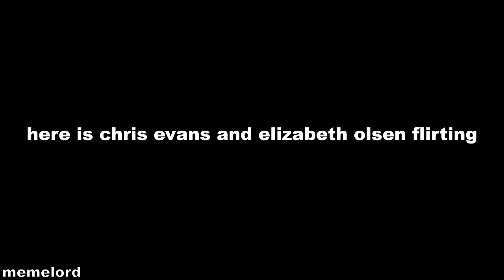chris evans and elizabeth olsen flirting for 4 minutes straight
chris evans and elizabeth olsen flirting for 5 minutes and 30 seconds straight / chris evans and elizabeth olsen being in love for 5 minutes and 30 seconds straight
* Please remember these videos are ONLY for fun and entertainment.